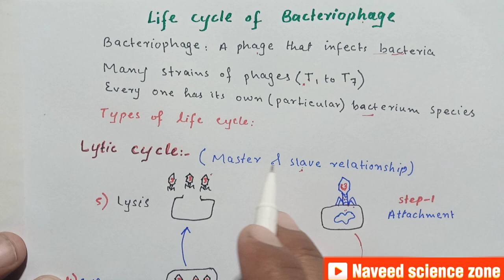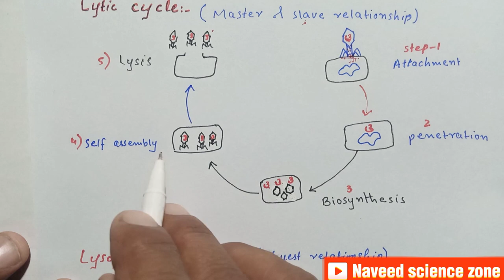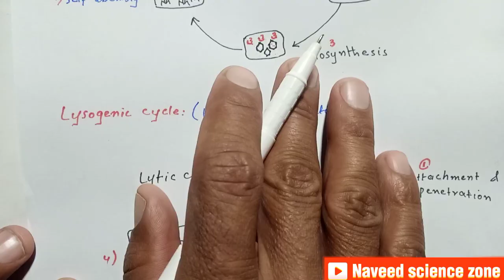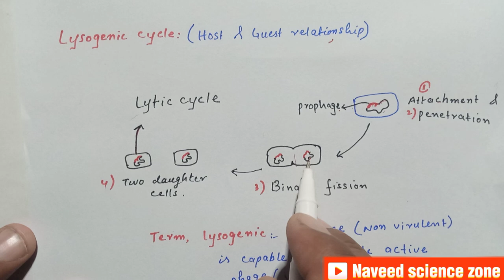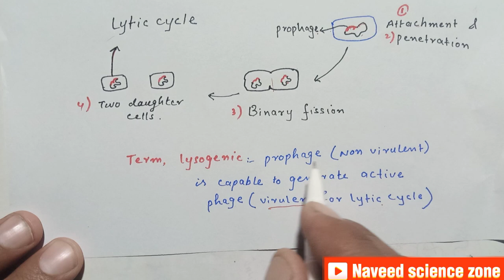Life Cycle of bacteriophage/lytic cycle/lysogenic cycle